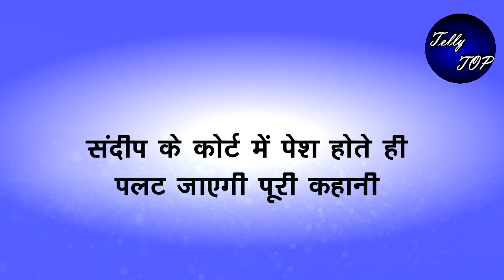Kundali Bhagya || संदीप के कोर्ट में पेश होते ही पलट जाएगी पूरी कहानी